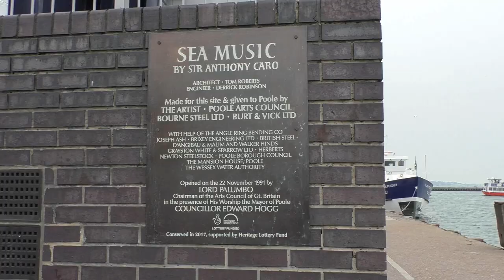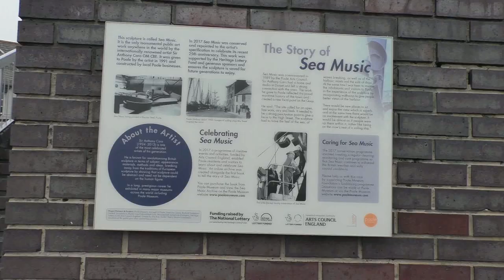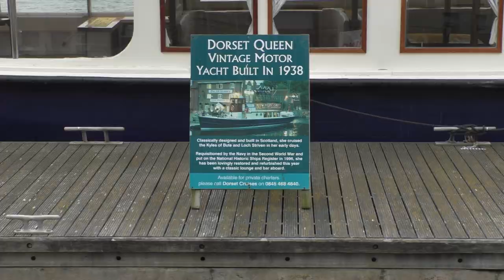Poole marina April 23rd 2019